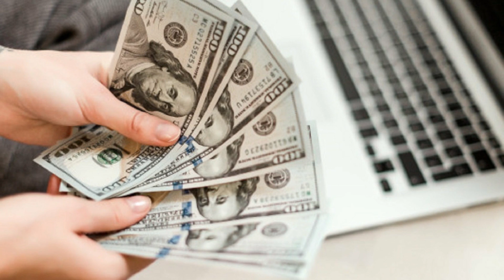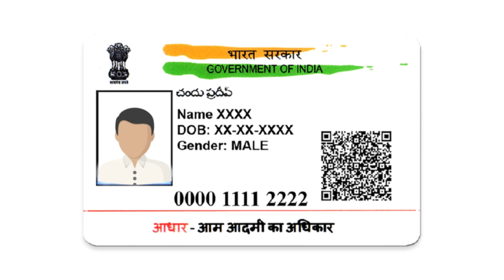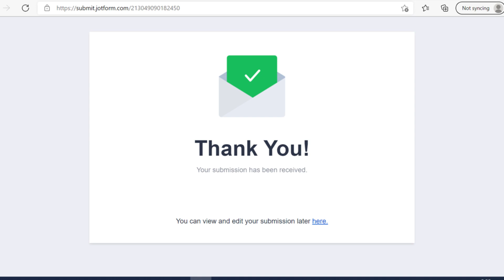మాట మార్చకముందే ఈ వీడియో చూడండి.! మీ ఆయనతో కలిసి ఇంట్లో కూర్చొని పని చేస్తే రోజుకి 2000 వస్తాయి